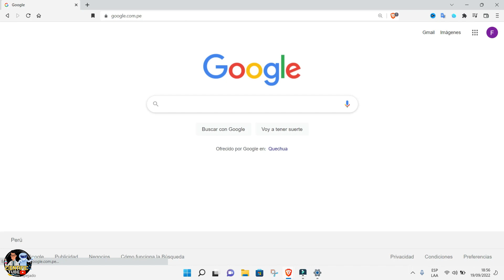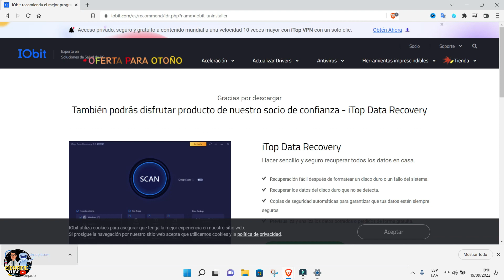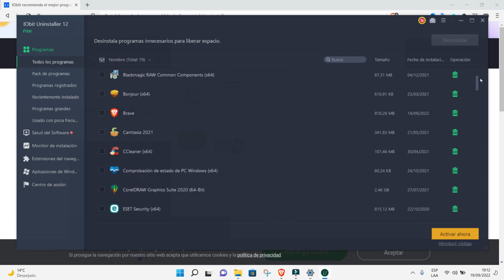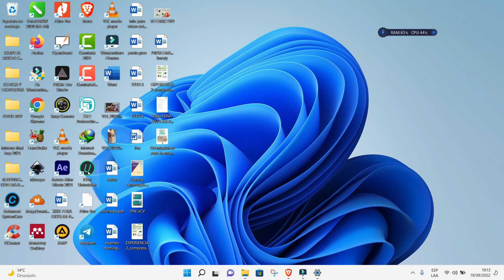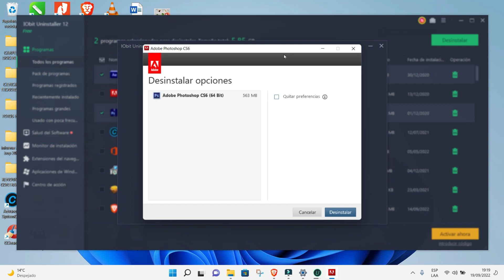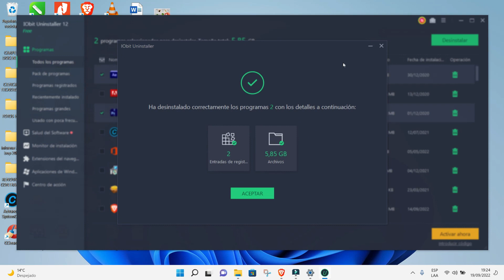😎COMO DESINTALAR PROGRAMAS DE RAIZ:💻// ELIMINAR RESIDUOS de programas💥FREE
😎En este video te enseño a desintalar programas de rais sin dejar rastro del programas con un aplicarivo gratis.